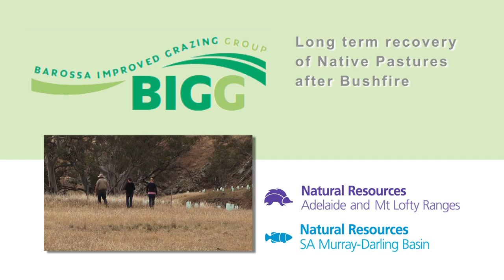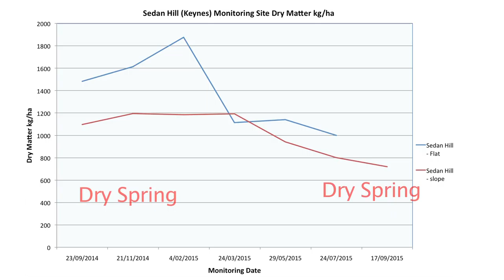Recovery of native pastures 18 months after the Eden Valley bushfire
The Barossa Improved Grazing Group (BIGG) looks at how local producers are managing and recovering pastures damaged during the 2014 Eden Valley bushfire, 18 months after the fire.